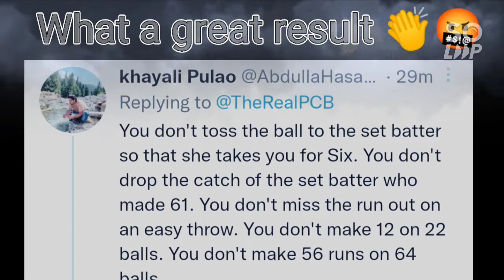Pakistan women🇵🇰 team defeated by Thailand women Pakistani fans reaction🤬 🔥@Pakistan Cricket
@Pakistan Cricket
Pakistani fans Twitter reaction goes viral 🔥

asian cup 2023 in pakistan
asian cup 2023 news
asian cup 2023 cricket
asian cup 2023 in pakistan news
asian cup 2023 india
asian cup 2023 schedule
asian cup 2023 india vs pakistan
asian cup 2023 in pakistan public reaction
asian cup 2023 news ramiz raja
asia cup final 2022 highlights
bbc news
news
fox news
espn
SL vs UAE
WI vs ZIM
Sri Lanka vs UAE
SL vs UAE
t20 world cup points table 2022
points table t20 world cup
points table world cup 2022
t20 points table 2022
t20 points table
suryakumar yadav
naseem shah
sl vs afg asia cup 2022
asia cup 2022 schedule time table
points table of asia cup 2022
asia cup 2022 live streaming
tomorrow match asia cup
pak vs afg asia cup 2022
pak vs hong kong
india squad for asia cup 2022
pakistan vs hong kong
who won asia cup 2022
sri lanka vs afghanistan
asia cup highest run scorer
asia cup final 2022 date
asia cup 2022 final match
india vs afghanistan asia cup 2022
pak vs sl asia cup 2022
Ind vs pak asia cup 2022 schedule
schedule of asia cup 2022
pak vs ind asia cup 2022
asia cup time table 2022
asia cup 2022 match list
India vs hong kong asia cup 2022
india vs sri lanka asia cup 2022
Khushdil Shah - Pakistani cricketer
Bhanuka Rajapaksa - Sri Lankan cricketer
Women's Asia Cup - Sports league
2022 ICC Men's T20 World Cup
Suryakumar Yadav - Indian cricketer
Mohammad Rizwan - Cricketer
Naseem Shah - Cricketer
Shadab Khan Pakistani cricketer
pakistan national cricket team
hong kong cricket team captain
shaheen afridi
bhartiya mahila cricket team
india national cricket team west indies
t20 world cup 2022
uae women cricket team
south africa cricket team players name
south africa national cricket team India
south africa national cricket team